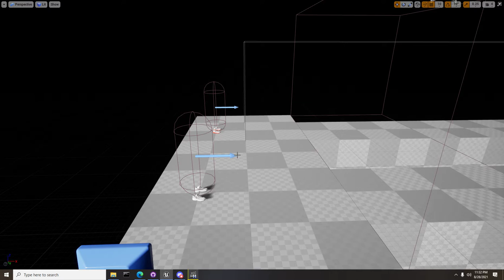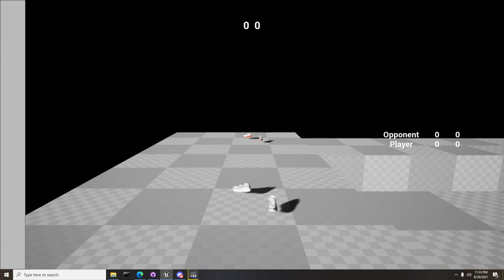EpicJamProgressDay2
Day to of the Epicjam2021
Spent way too much time trying to figure out ai finish time for widget but with a little help from Unreal lounge i finally got it going. Then spent alot of time tifying up some really messed up code due to ai timer problem solving hahaha. But Got some more functionality working. Pretty basic and can probably be optimised but for now the beginning is basically in place. Tomorrow will work on ending and save best time functions. Then start adding some sounds. But i think the next big job is gonna be the leaderboard. Want to create a simple knockout tournament. best out of three to qualify for semis then final kinda thing. And somewhere inbetween add level dressing. Still thinking what i want to do for dressing, thinking maybe three race tracks, each with a style, maybe night and day and a random weather and maybe some physical materials for friction. rainy weather equals puddles so slower speed etc. And if time allows then i will add perks like if you running faster than 600 for longer than 6 seconds you unlock upgrades like fancy stuff, Non,slip,super grip ultra streamlined undersole, which gives you a 2% increase in speed. Advanced Integrated Power tongue Pump for increased comfort which reduces speed decrease by 2% hahaha